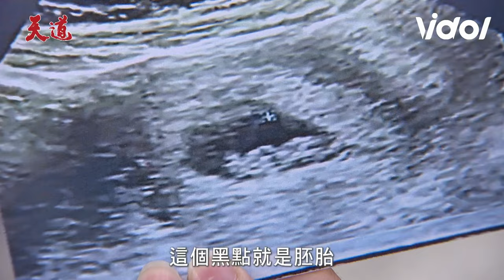天道EP119搶先看／孩不是時候！子彤發現自己懷孕了！瑩瑩被趕出武家凱鴻狠心認沒利用價值｜Fight For Justice｜三立娛樂星聞